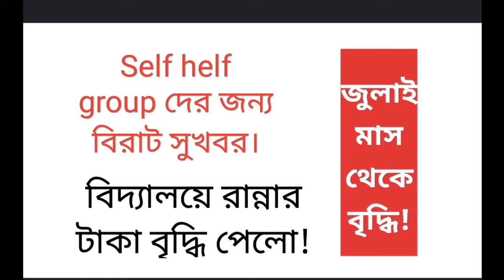বিদ্যালয়ে রান্নার গ্রুপের মাসিক ভাতা বাড়ালো রাজ্য সরকার / SHG good news